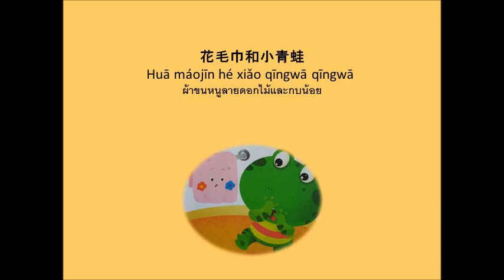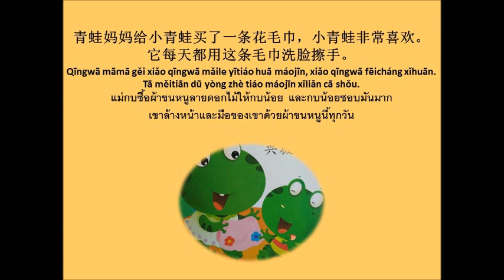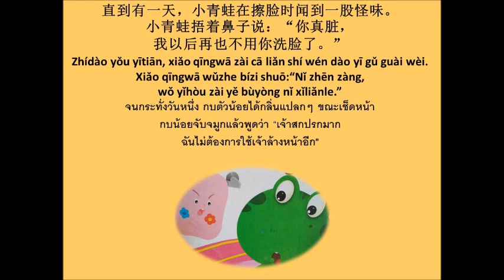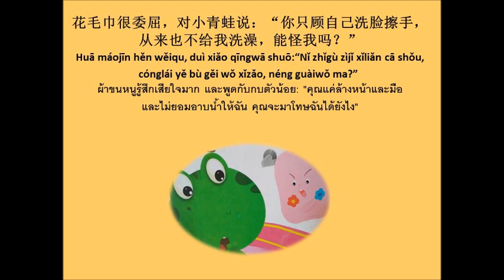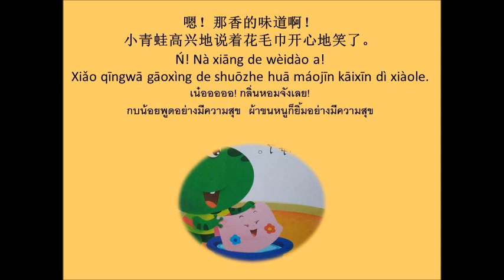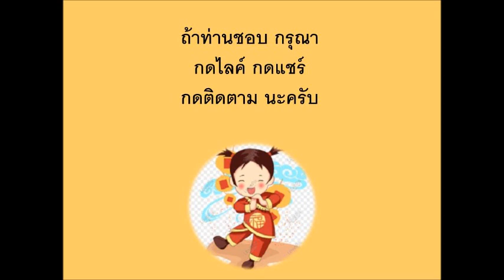花毛巾和小青蛙 นิทานเรื่อง ผ้าขนหนูลายดอกไม้และกบน้อย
นิทานสำหรับผู้ที่เริ่มเรียนภาษาจีนกลาง